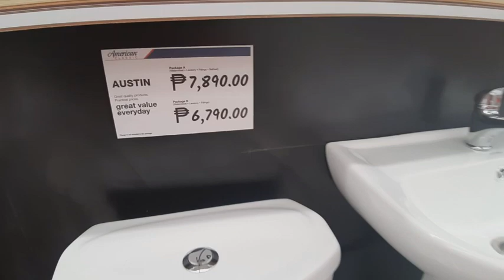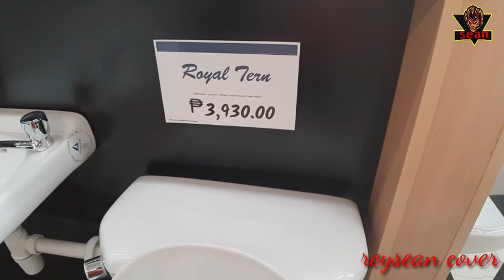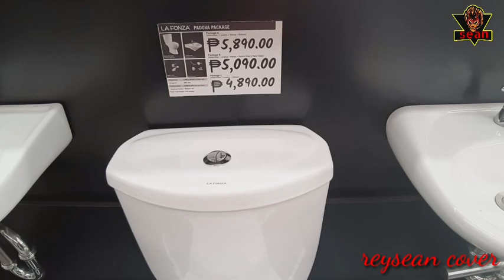LATEST PRICE AND DESIGN TOILET BOWL AND LAVATORY in citi hardware philippines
Kambas po tayo mga boss sana makatulong sa inyo latest price and design toilet bowl and lavatory sa citi hardware po ito mga boss napakarami pong pagpipilian na design at price
May mga set po cla na pwedeng pagpilian
Makakapili din po kayo ng price na angkop sa budget nyo.